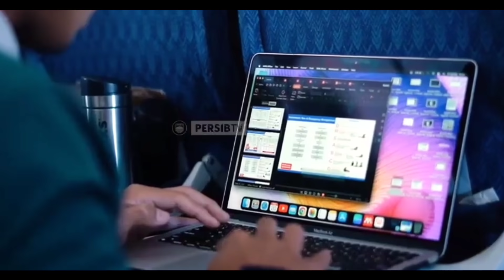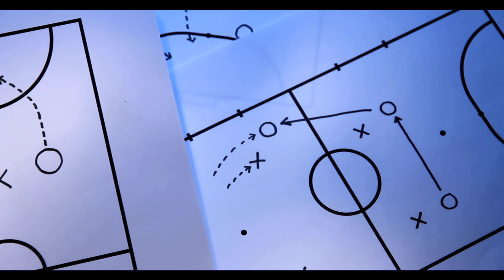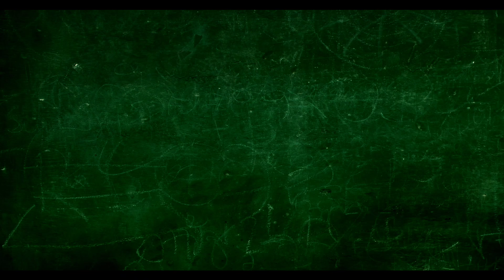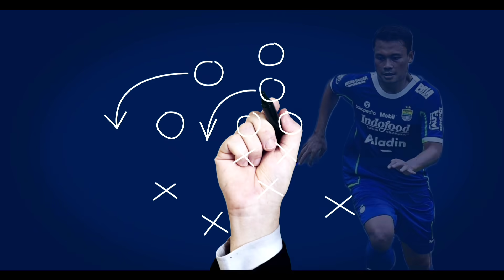Banyak yang tak sadar ini tugas berat dari HODAK untuk pemain Persib yang satu ini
Persib Bandung berhasil memaksa tim tuan rumah Borneo FC untuk berbagi angka dengan skor 1-1
namun dibalik comeback dramatis itu ada sebuah cerita menarik dari seorang Ezra yang diberikan misi khusus oleh seorang Bojan Hodak
misi dan tugas apakah itu?

sebuah Karya yang sangat kami rekomendasikan untuk para supporterPersib Bandung